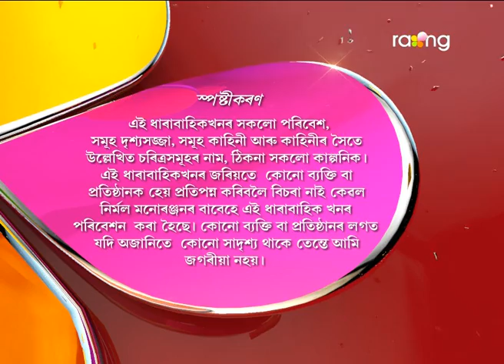Oi Khapla - অৈ খাপলা | 26th May 2017 | Full Episode | No 568